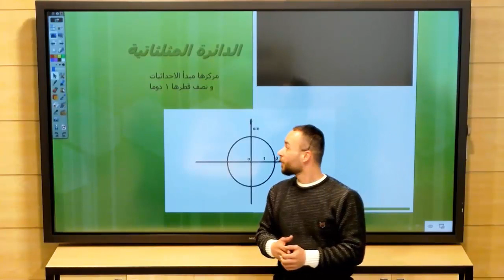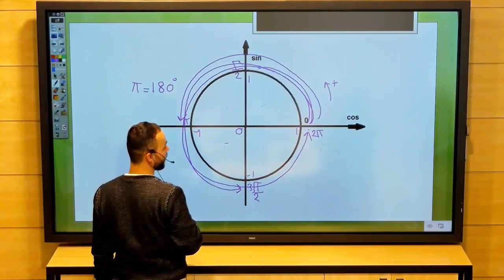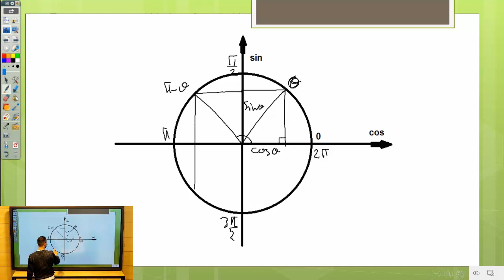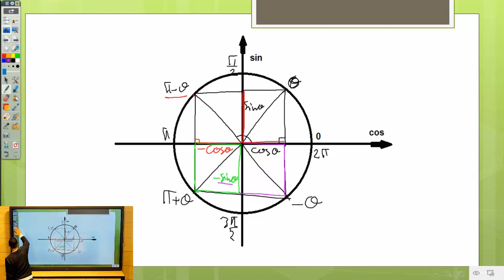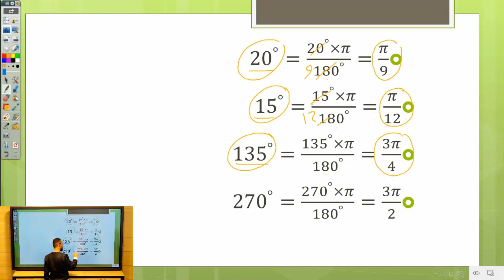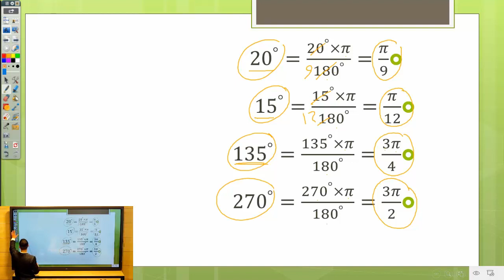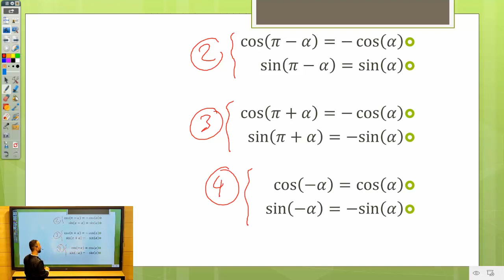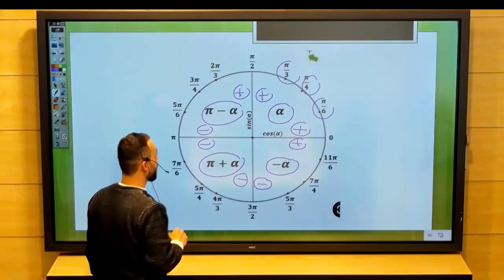الأول الثانوي - رياضيات - الدائرة المثلثية